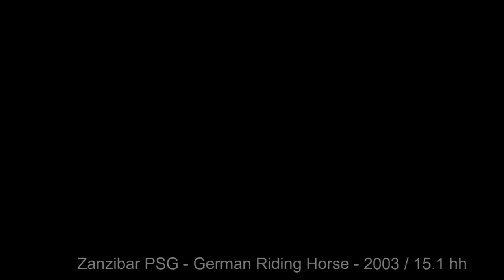Zanzibar - Fancy FEI Dressage Horse Jumping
Sold - 2003 bay 15.1hh gelding. Imported German Riding Pony (but grew to small horse size!). Scores into the 70's through 4th level. Started PSG this year, 66% first time out! Dynamic, elastic, expressive, mover--willing and fun to ride! Judges LOVE him! Light and forward thinking, uncomplicated. Goes well in snaffle or double. Expressive with talent for high marks--FANCY in the medium and extensions, changes, and the pirouettes. Ability to finish to GP with a start schooling those movements (talent for passage!). Sound, no vices, easy keeper and traveler. Good on trails, beach, and likes to jump, too! Suitable for amateur or to be competitive for JR/YR division. Great mount to earn medals on, gain FEI experience, or to qualify for JR/YR finals. (Rider in video is 5'5" and not a featherweight...5'8" riders still look good on him..he takes up your leg well.) He is showing off with his new owner!
Miari Stables has more German Riding Horses, Half-Arabians and Warmbloods for sale.  Many are USDF Champions. Contact Kari McClain (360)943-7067 or see them all at miaristables.com